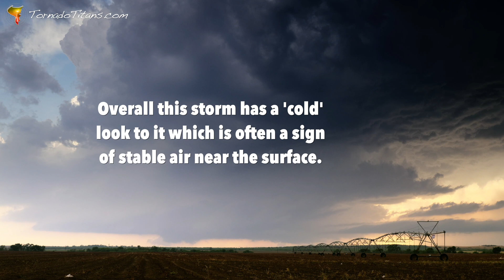Why This Texas Supercell’s Appearance Told Me To Go Home, And Why I Refused To Do So! - May 4, 2022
My storm chase on May 4, 2022 did not start off well to be honest. I woke up with food poisoning in Oklahoma City which meant that I was going to have a pretty tough time pulling my most aggressive chase off considering I had to end my day in Albuquerque, New Mexico to be back at work the next day.

So with that in mind, knowing I couldn't target the place I wanted to target for this chase, I tried to target an interesting and small pocket along a warm front that was draped north of Childress, TX, closer to Memphis and east into Oklahoma.

The storm structure west of Memphis was very interesting and I take some time in this video to diagram it out, as this is a very typical storm structure on a warm front with lots of cold air on the north side. Typically when a storm has this soft appearance in the low-levels, my curiosity tends to go towards if the 0-3km cape is pretty low in my area -- and if so that probably means the tornado threat is a bit lower.

Still, along warm fronts the cold nature of the storms can be offset with tons of low level vorticity thanks to backing winds along the boundary to create stronger low-level mesocyclones. On this day, that absolutely happened as the storm moved east into higher instability (and likely higher low level cape) air to the east.

0:00-0:33 - Intro
0:34-0:42 - Left-Split
0:43-1:12 - Unique Looking Supercell
1:13-1:29 - 'Cold' Appearance
1:30-2:08 - Supercell Moves Over
2:09-3:08 - Tornado Warned
3:09-4:04 - The Disaster